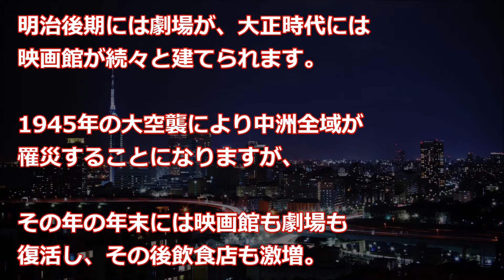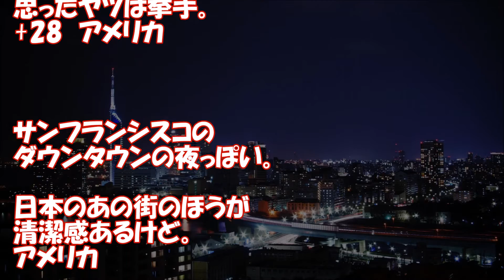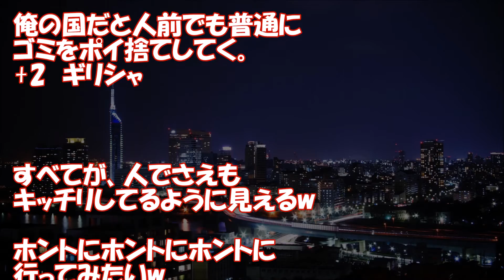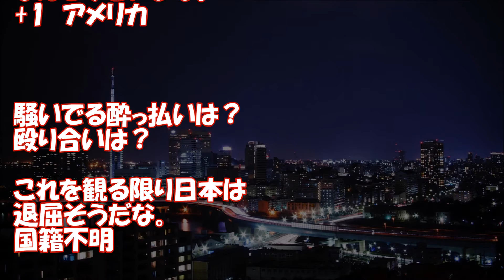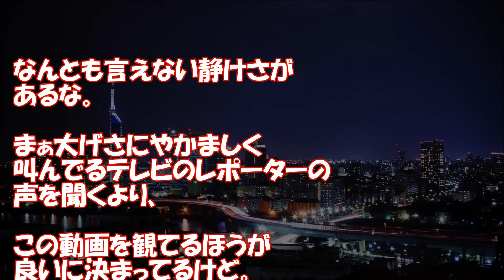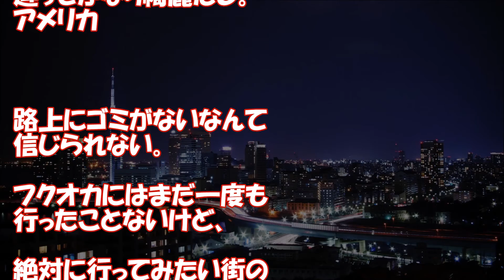海外の反応 「日本人ってホント礼儀正しいんだな！」日本の繁華街の清潔さが外国人の間で話題に！「現実じゃないみたいだ…」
海外の反応 「日本人が何故強いのか分かったぞ！」アルゼンチン人教師が机を叩き、叫んだ理由とは？

今回は、福岡の繁華街、中洲の様子を観た外国人の反応です。

那珂川と博多川に挟まれた中の島に位置する中洲。
九州最大、ひいては西日本最大級の歓楽街として知られていますが、
この街の誕生には、福岡藩初代藩主である黒田長政が関わっており、
現在の中央区と博多区を結ぶために整備されたそうです。

【海外の反応】海外「こんなとこ隠してたな！」日本人が選んだ『日本の紅葉名所ランキング』を見て外国人大感激！

【海外の反応】パリ市民が驚愕！「それって可能なのか」「それは真実だ」パリで影響を与えた日本人の行動力がすごい！

【海外の反応】レディー・ガガが日本からのサプライズに感激の涙！日本人の歓迎が相変わらず凄いと話題【驚愕】

【海外の反応】イタリア地震で日本の耐震技術が話題に「日本に街の再建を頼みたい！」

【海外の反応】インドで忘れられ日本で大切にされていた事にインド人もビックリ「日本の文化はなんて愛と信仰に満ちてる事か」

‹BGM›
煉獄庭園